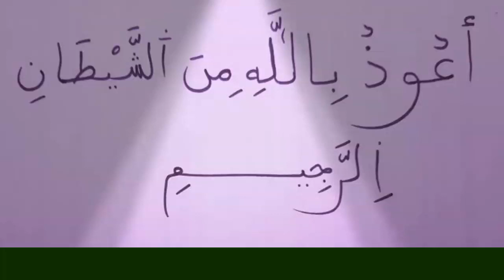Lotri Nikal Ai | श्रम एक दिन में एक अरब पत्तियां बन गए | Mazdor Arab Pati Ban Gya | Ali Tv Official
This Video Only For News & Education .
No CopyRight.

Daily News
Hindi news
indian times
abb tak
news headlines
Breaking News
News in hindi
urdu news
Latest news
Trending news

I am not owner of any content which i used in my video all resource like picture or video from google or any other helpful site which help us to explain our video nicely or deeply so i credit to my all work to google or any other sites . if i used any other's content then i will definitely credit to him thanks i hope all owner understand to me if i used some content in my videos thanks again to all owners. Ali Tv Official Update is New Big Platform For All Cricket Lovers Wreslings Lovers And Also Others Sports So Please Subscribee And Press The 🔔Bell Icon For Latest All Cricket Lovers Wreslings Lovers And Also Others Sports So Thanks All For Coming Ali Tv Official.